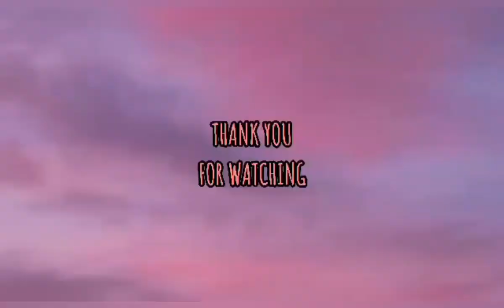KAIN PO TAYO ULAM AY TALIMAGONG ISDA NA BINALOT SA DAHON NG SAGING ||AT MAY LUKBAN PA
Hello po
Dito na naman po ako para mag hatid ng isang video...kain po tayo muna ng kanin ang ulam ay masarap na sinaing na talimagong isda na binalot sa dahon nang saging,sarap po talaga nya pag ganun ang luto,after po nun kain naman tayo prutas na Lukban na mayaman sa vitamins...bago ako punta sa school para ernrol ang aking anak sana po ay inyong magustuhan ang video ko na to...

thank u for watching po
gdbless